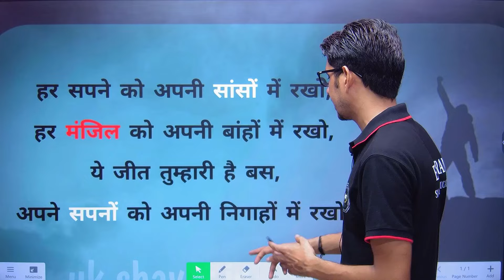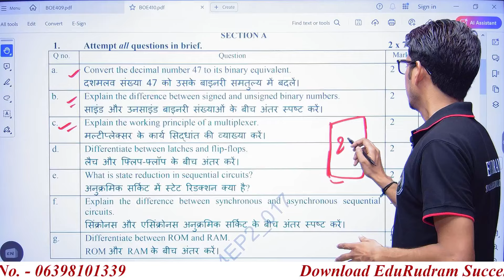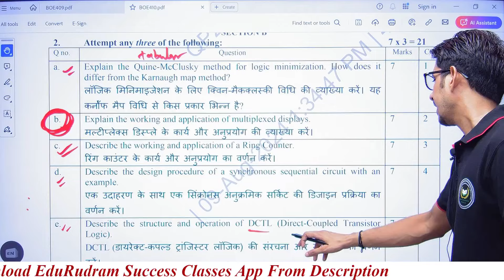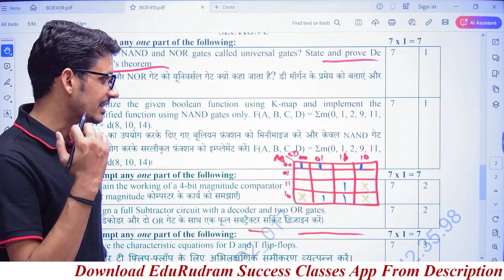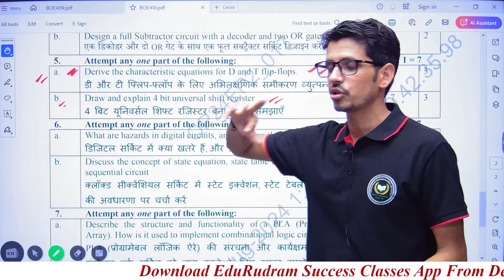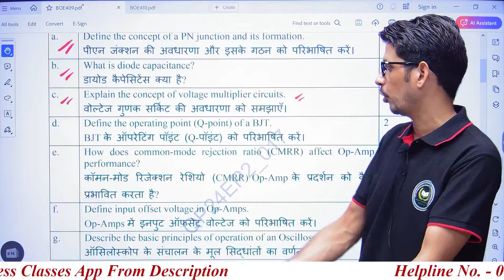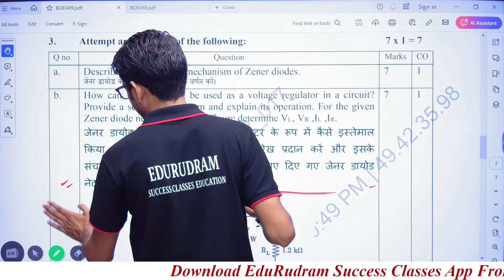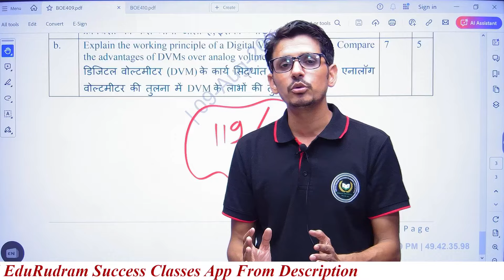Exam Paper Analysis || DE (BOE 410) & Electronics (BOE 409) || AKTU Exam || By Vimal Sir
Exam Paper Analysis || DE (BOE 410 & Electronics BOE 409) || Bola tha na ki paper aisa aayega || AKTU Exam || By Vimal Sir

EduRudram Success Classes Education,

This video is very important for 1st & 2nd Years B.Tech students.